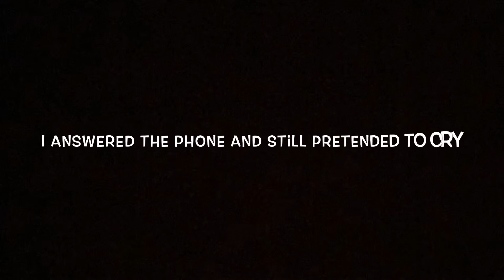Car accident prank gone wrong ! *He almost broke his hand*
Hello everyone!!! Jesus loves you !
Please note that we are still growing and are babes in Christ. My fiancé was definitely mad but he is a very loving person, 2 seconds after the camera went off he wasn’t mad no more 😂😂

The shower drops TOMORROW!!! Stayed tuned folks